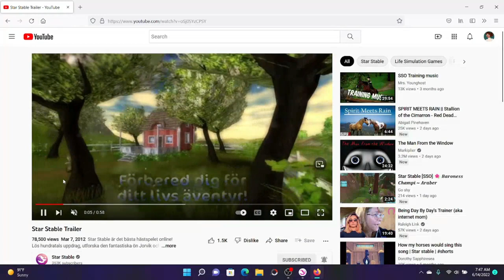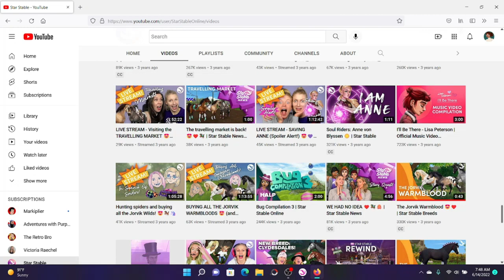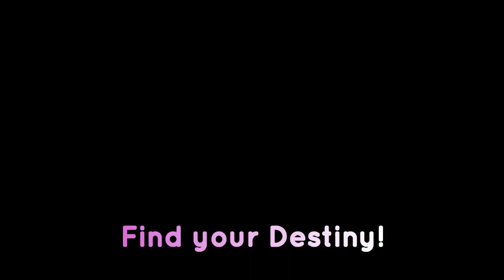I Remade The SSO Trailer!? - Star Stable 👁👄👁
~My Info~

SSO Username: Nikolett Southrain
Club: Sun Force
Server: Night Star
Recording System: OBS
Editing System: Filmora X